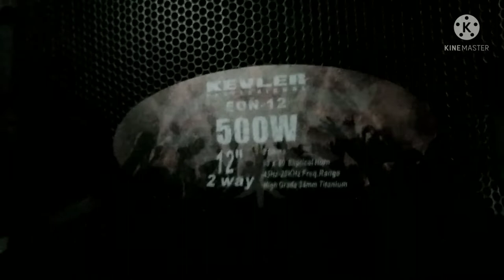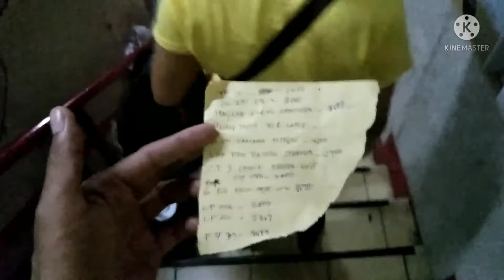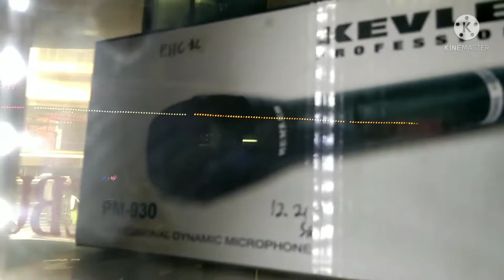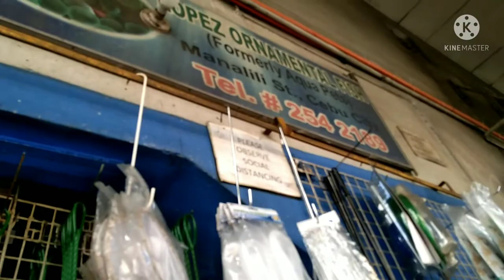price updates ng mga processors sa advance electronics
price update muna tayo mga idol dito po yan sa advance electronic downtown area of cebu city po

-This video is also for teaching and eduactional purposes.

I make these videos with the intention of educating others in a motivational/inspirational form. My understanding is that in correlation to Fair Right Use, however given it is open interpretation, if any owners of my content clips would like to remove, i have no problem with that and will do so as fast as possible.